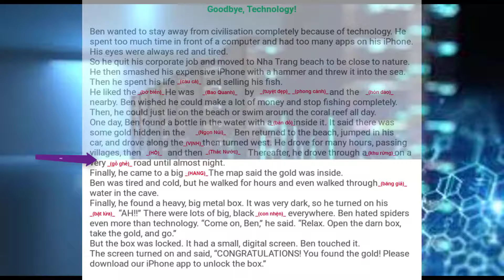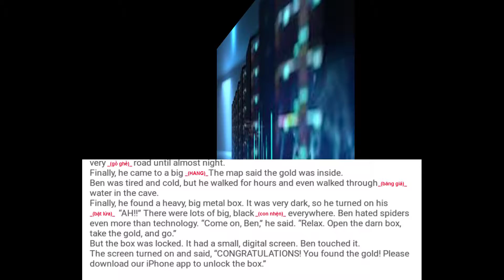Audio Bài 22 |Học Tiếng Anh Mỗi Ngày✅